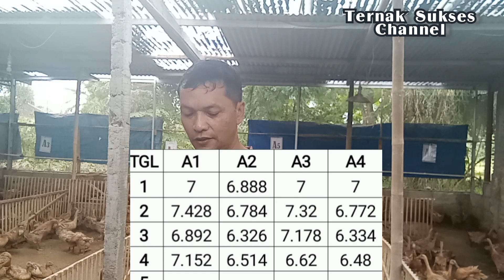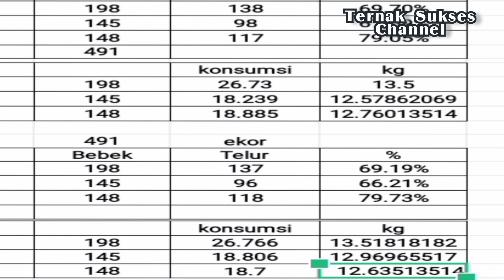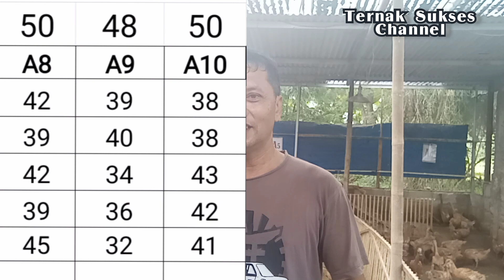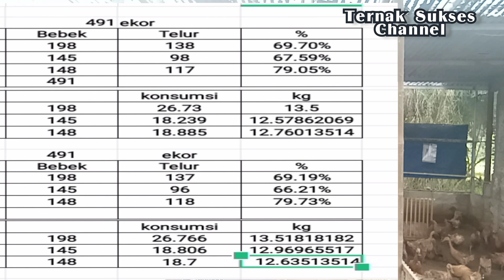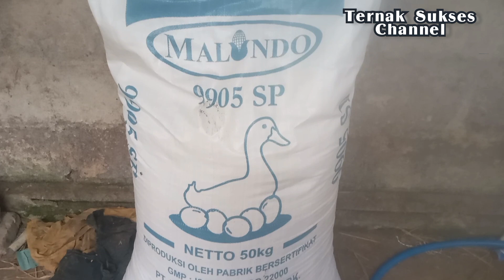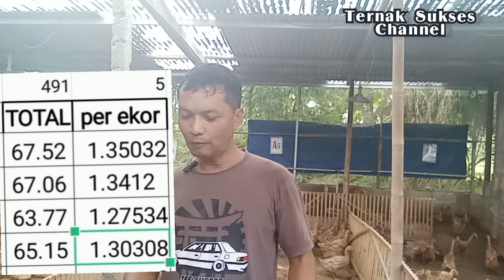Masalah di musim hujan Bebek petelur kandang kering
AB Farm Godean Sleman @Ternaksukseschannel  kandang bebek petelur full intensif

Pakan jadi bebek petelur Malindo 9905SP

bebek petelur  sistem kandang kering sehingga terjaga produksi telurnya